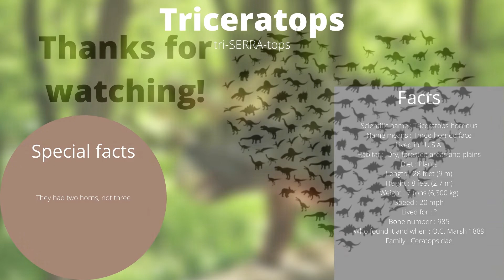Triceratops facts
Triceratops facts that you may not know!